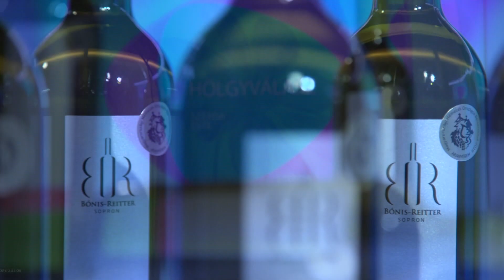Hölgyválasz extra - 2020.12.30. - Szerda - SopronTV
Hölgyválasz extra.
Komoly témák, könnyed beszélgetések? A Hölgyválaszban minden a kettőre volt példa az idei évben. Műsorunkban ma 2020 legemlékezetesebb pillanataiból válogatunk.